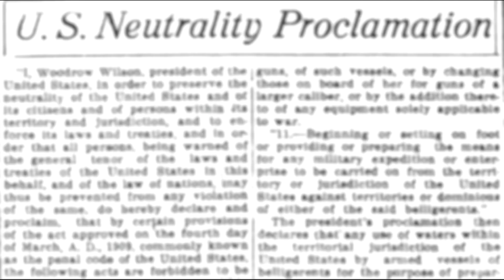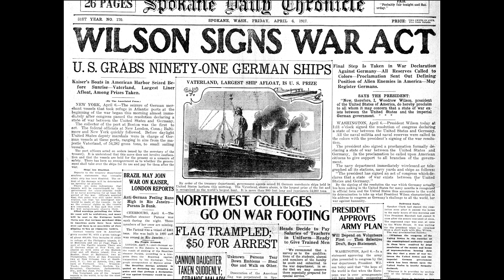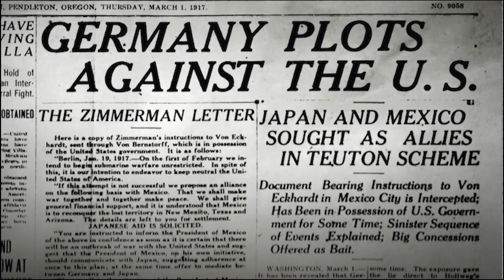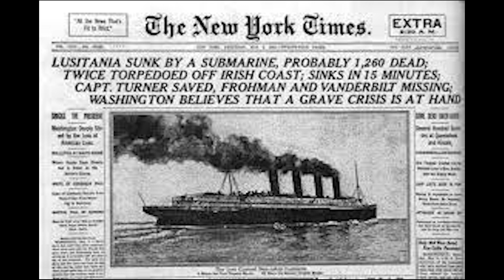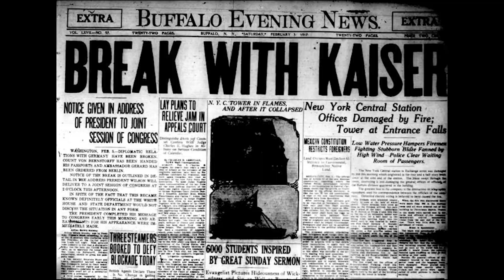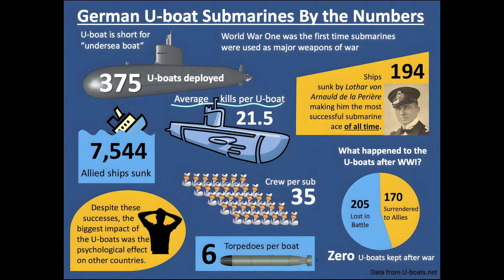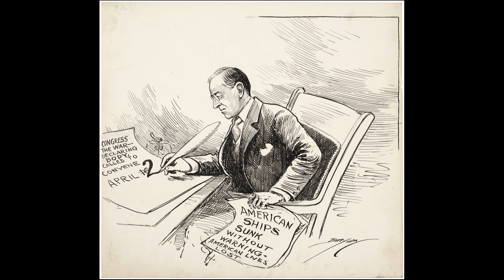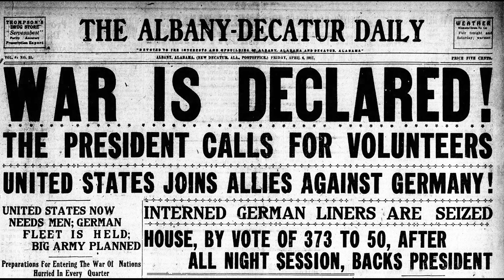¿Por qué entraron los Estados Unidos en la Primera Guerra Mundial? El verdadero motivo.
Título 🌎🔍 "Razones de la Entrada de Estados Unidos en la Primera Guerra Mundial"
Descripción 💡 Descubre a fondo por qué Estados Unidos se involucró en la Primera Guerra Mundial, explorando eventos clave, decisiones políticas y factores determinantes que llevaron a la participación estadounidense en este conflicto histórico.
Hashtags
Tags Estados Unidos, Primera Guerra Mundial, Causas, Presidente Wilson, Neutralidad, Hundenburg, Zimmerman, Tratado de Versalles, Historia Militar
Summary: Este video sumergirá a los espectadores en el análisis profundo de por qué Estados Unidos ingresó a la Primera Guerra Mundial, explorando eventos clave y decisiones políticas que dieron forma a este importante capítulo de la historia mundial.

- [00:00] Introducción
- [00:12] Contexto de neutralidad de Estados Unidos
- [01:10] Riesgos de entrar en la guerra
- [01:37] Telegrama Zimmermann y su impacto
- [03:17] Segundo elemento relacionado con el código morse
- [04:13] Hundimiento del Lusitania y tensiones
- [05:53] La situación de Alemania en la guerra
- [07:03] Amenaza de la guerra submarina
- [08:38] Estados Unidos declara la guerra a Alemania
- [09:28] Consecuencias de la entrada de Estados Unidos en la Primera Guerra Mundial